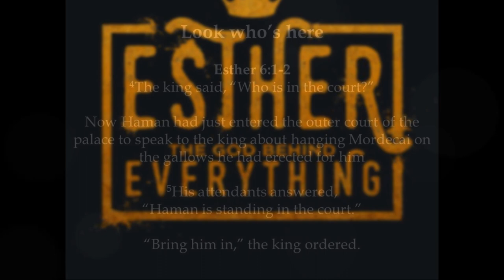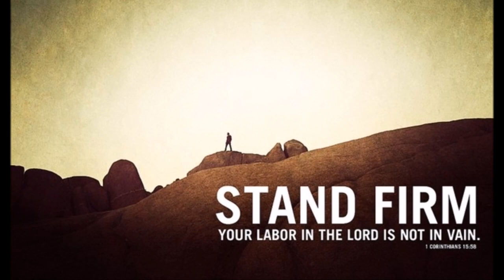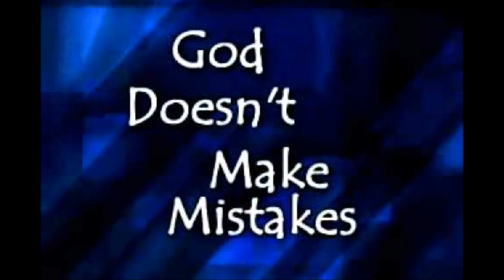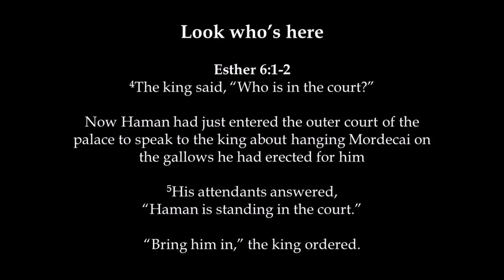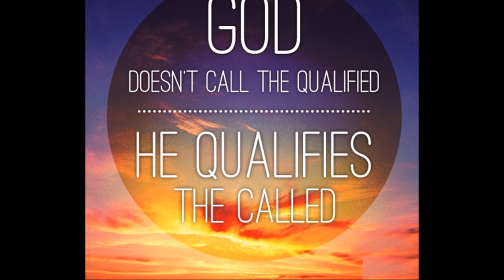கர்த்தரின் மறைவான கைகள் - திருப்பம் - Turning The Tables - Mordecai is Honored - Dr. R. Jayakumar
Turning The Tables - திருப்பம் - கர்த்தரின் மறைவான கைகள் - Mordecai is Honored - Dr. R. Jayakumar
மொர்தெகாய் கௌரவிக்கப்படுகிறான் - Mordecai Honored - திருப்பம் - கர்த்தரின் மறைவான கைகள் - Turning The Tables - Mordecai is Honored - Dr. R. Jayakumar
By
Missions Coordinator
Saying Yes Jesus:
1. Acknowledge that you (along with all people) have sinned and fallen short of God’s standards.
2. Personally believe that Jesus Christ, who was God in human flesh, died for your sins on the cross and rose again. 1 Corinthians 15: 3 – 4